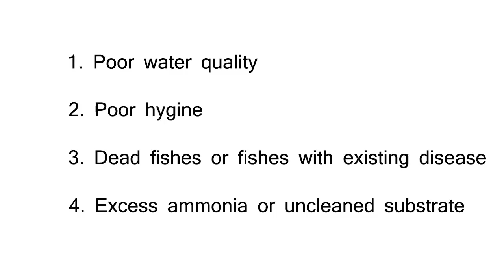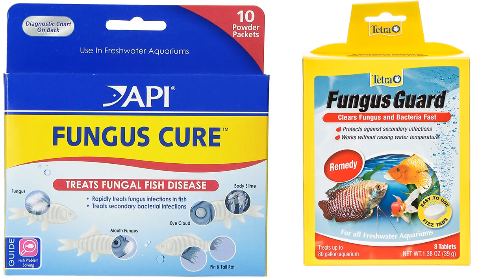How to remove fungus from fish in hindi(Cotton wool disease in hindi)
Guys in this video I have discussed about the fungal diseases in freshwater fishes.
Reason:
1. Poor water quality
2. Poor hygiene
3. Fishes with existing diseases
4. Dead Fish or uncleaned substrate.
Fungal infection mainly comes from low quality water and poor hygiene. It is very common to see fungal infection in freshwater fishes. It is also called “Cotton wool disease”. When it starts you will notice a fluffy white cotton like things on different parts of your fishes. They worse it gets the darker the color comes. When it starts it will be white then slowly it will turn into gray and in the last stage it will turn red.
They best way to avoid these infections is to keep your water quality high. Do your maintenance regularly. Through out the dead fishes as soon as possible. Maintain your hygiene.
In case you get this kind of infection on one fish keep it separate on a hospital tank. Give it a salt bath with Epsom salt or iodine less regular salt. Don’t give salt bath to any cat fishes or any fish without scale likes sharks. Use regular fungal treatment medicines.
If you get fungus on the fish eggs then the best way to pluck those infected eggs with a twiser or something. Usually the parent fishes will take care of it but in case they are dead or have abandoned the nest them it is very common to see your fish eggs are full of fungus.
The next very uncommon fungal disease is gill rot. In this disease the entire gill will rot away and if this happens then you can’t save your fishes if not treated at the early stage. Some times you can treat it will API PIMA FIX but mostly you will lose that fish.

Regards,
Happy fins and nature

Useful products links:

activated carbon+ceramic rings

sobo 1000f filter

sobo top filter

turtle uv lamp

Rid-All Fish Medicine 120ml

Rid All Anti Fungus For Aquarium

Rid All General Aid Aquarium Fish

betta fish aquarium starter kit bubbles

betta fish food color and tails growth

18 inch to 3fit aquarium

sobo wp1000F filter

aquarium best magnetic cleaner

best fish food tetra bits complete fish food  ||

optimum fish food 200g.

optimum 3in 1 best fish food

rid all 3in 1 pack 120 ml anti chlorine anti ich general aid
sobo t4-480an colourful submersible led lamp remote
syphon pipe gravel cleaning

100watt steel aquarium heater

100watt glass aquarium heater

Sobo 200 Watt Steel Aquarium Heater

Sobo 300 Watt Steel Aquarium Heater
sobo 50 watt heater

taiyo turtle food 250g

turtle house

Silicon Sealant Gun
dow corning silicon

Sobo WP-100M Wave Maker

obo WP-300M Super Wave Macker

Sobo WP-800M Super Wave Macker

battery air pump

best aquarium airpump

live fish tank soil

co2 tablet-100 tablets

plants live seeds for aquarium

co2 disposable

live aquarium light d-53

dophin auto fish food timer

taiyo weekend fish food

my best mic boya dslr iphone camcorder sony android  ||

my best lovely tripod

my love mobile best camra mobile

my soldering iron kit

digital thermometer

glass thermometer aquarium

led d113

aquarium hang on slim filter

aquarium slim wp-408h

sobo aquarium sponge filter

big sige bio sponge filter

dry fish shrimp 250 gm,

blood warm 10gm

ocean free insta bloodworm